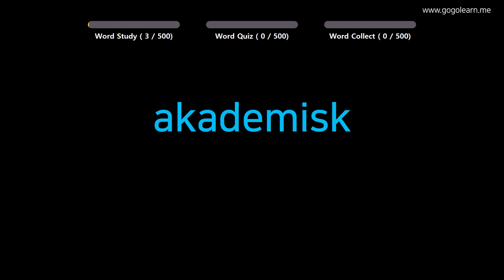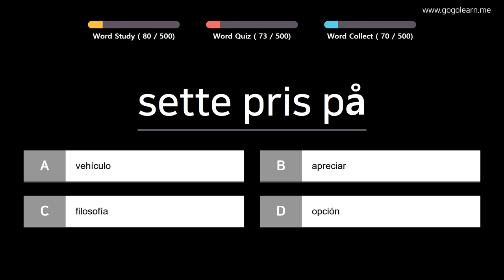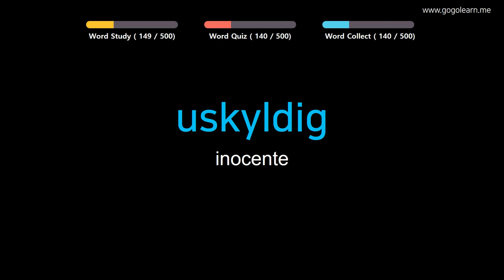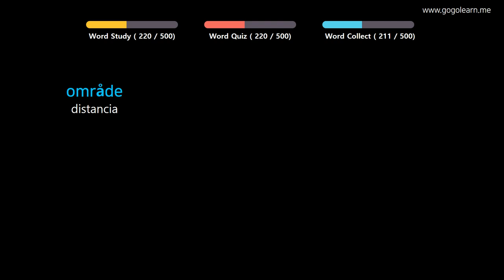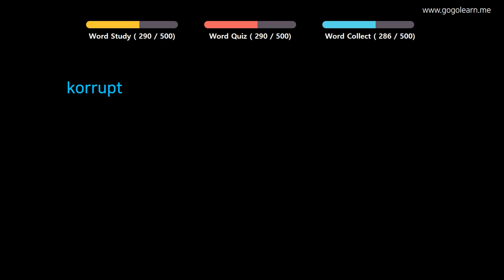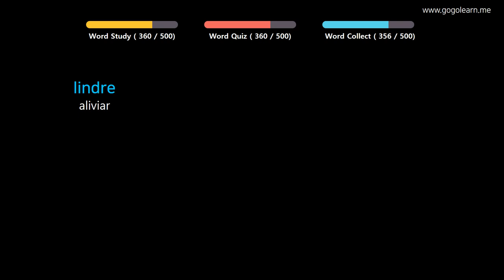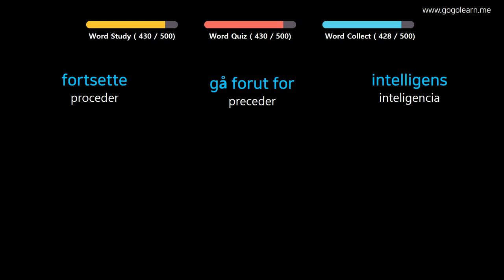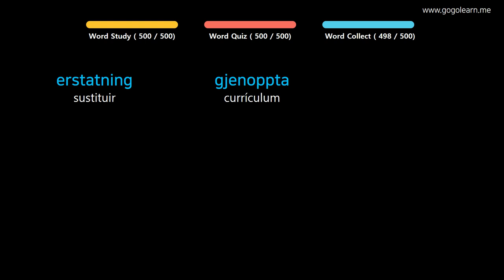Aprender Noruego | Vocabulario Noruego escuchando mientras conduce | Golearn